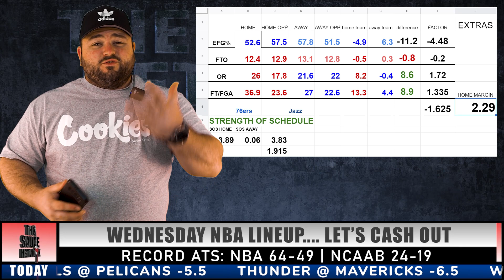76ers vs Jazz Prediction | Free NBA Picks | Utah @ Philadelphia Basketball Betting ATS | Kyle Kirms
76ers vs Jazz Prediction | Free NBA Picks | Utah @ Philadelphia Basketball Betting ATS | Kyle Kirms

Kyle Kirms, Professional Handicapper, shares his pick and cap for the Philly Utah game.

The line opened at Sixers +2.5. Kyle capped this game at Philly -2. The spreadsheet capped this game at Philly -2.5.